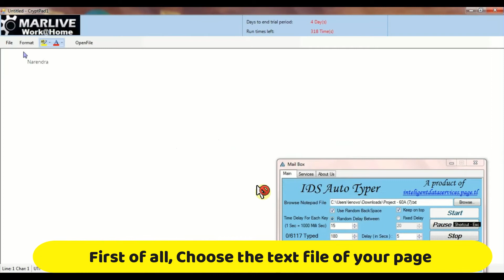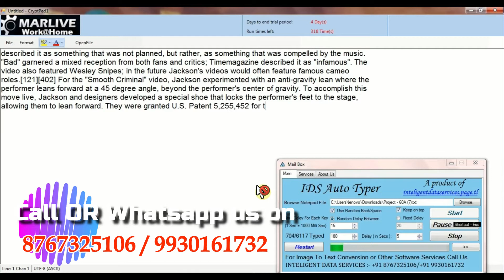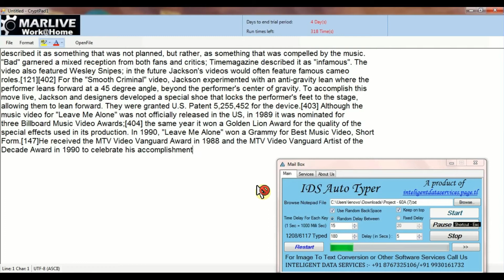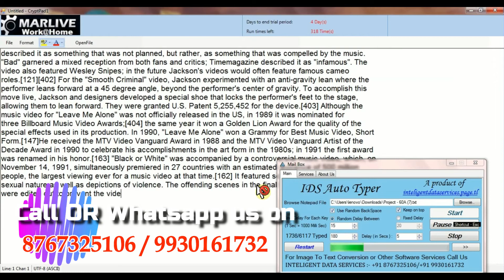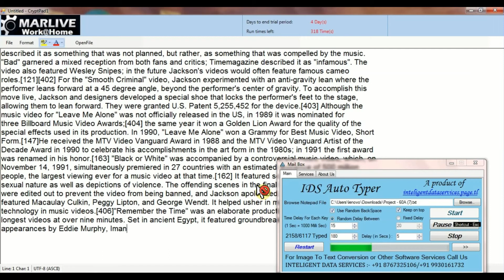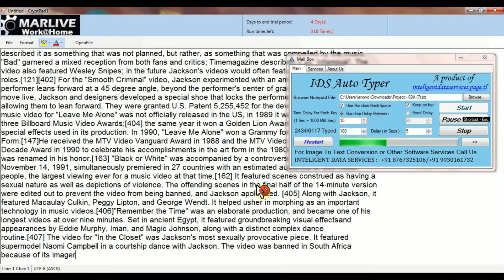How to copy paste in Marlive notepad/ Marlive work@home .ein / cryptpad Data entry jobs in India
• COPY PASTING SOFTWARE FOR MARLIVE WORK@HOME

Features of IDS autotyper 3.0  :
1)You can Autotype any text file in any company's software like notepad rt++ , notepad ++ v2 , OGS Notepad App, Agent, Text Editor, typing master 1.3, Marlive notepad etc.
2) You can browse the text file and it will transform the whole material in third party notepads
3) It simulate keyboard key strokes, just like human typing. It means third party software will not be able to find whether the text transferred through auto typer.
4) In IDS auto typer you can adjust the typing speed and also change the typing speed in middle of typing this is the rare feature that only we provide.
5) Using play/pause and a shortcut key u can control typing as per your needs.
6) Our software can use random backspace option to take back spaces
7) Also it works with the third party software where copy and paste doesn’t work
8) Keep on top option is available – some third party software won’t allow user to perform other operations like open other windows to copy and paste the text, our IDS typer will sit above this window to select the files.
10) Will work fine with special characters as well.
11)Can be Installed in Any Windows Version
12)It will display the total number of letters present in a particular  page
along with that it will show the typed progress.

About Conversion Services :
-24*7 Services
-Trustable